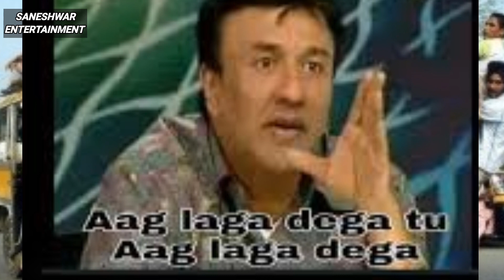Besharam Rang Song - Reaction & Review | Pathaan | Shahrukh Khan, Deepika Padukone | John Abraham